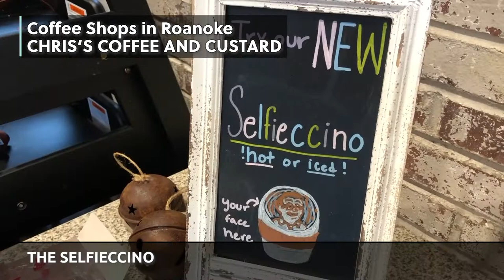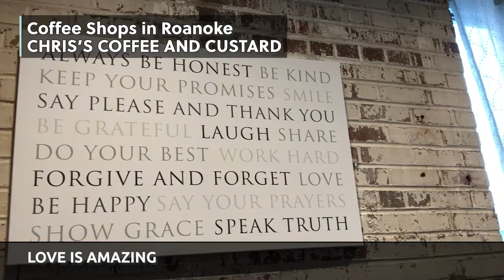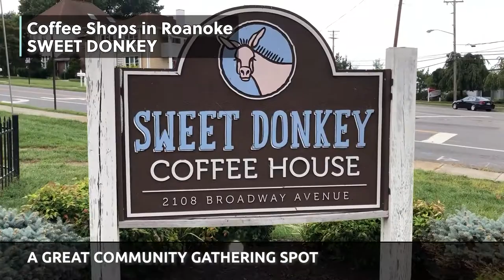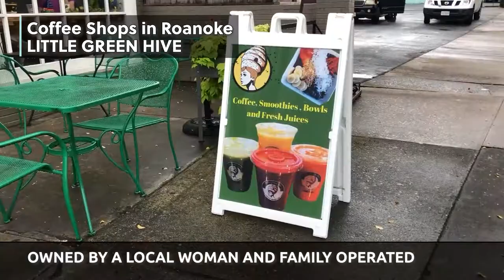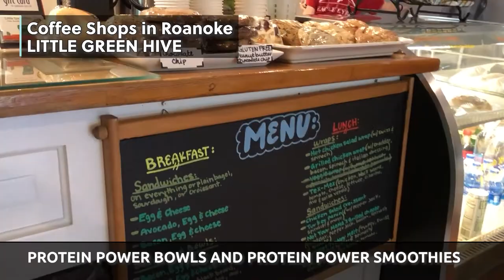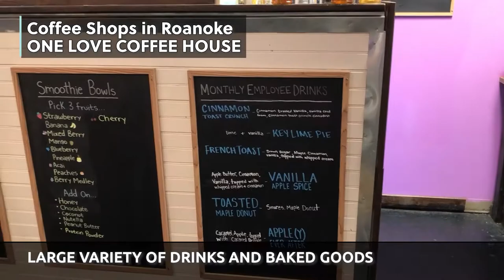Best Coffee in Roanoke VA | Living in Roanoke VA | Moving to Roanoke VA | Living in Virginia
Looking for Fresh, Local Coffee while visiting Roanoke VA?  Or, maybe your Living in Roanoke VA and looking for a "new" go to Coffee Spot?  Roanoke Virginia offers lots of great local, coffee options throughout the region.  Whether you need that perfect espresso, Americano, a healthy smoothie, or maybe even an Affogato Roanoke has you covered.  In this video, we'll tell you where to find exactly what you're looking for when it comes to your coffee or the perfect little coffee shop to just chill.  ⬇️⬇️⬇️